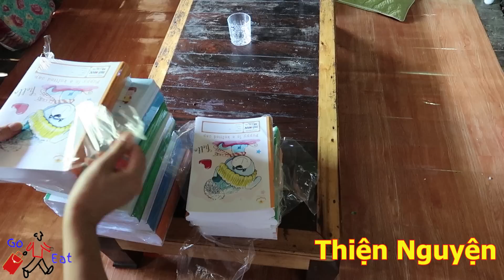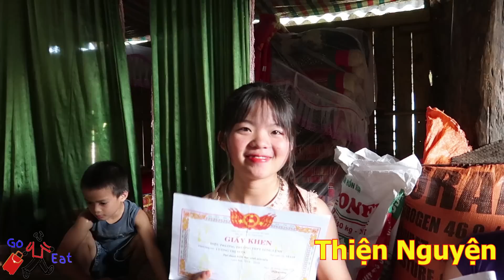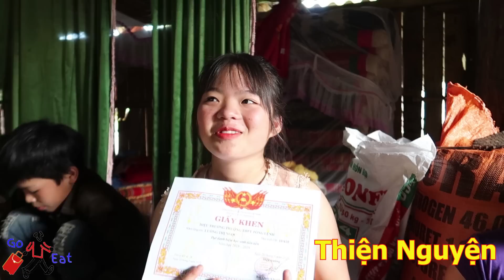TỪ THIỆN TỪ TIỀN YOUTUBE-BẢN CHÙN (P3) PHÁT THƯỞNG HSG,KHÁ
Không giống như bạn bè trang lứa ở những nơi khác, con đường đến trường của học sinh ở bản Chùn, xã Thôm Mòn, huyện Thuận Châu (Sơn La) từ nhiều năm nay khó khăn, vất vả hơn rất nhiều. Hàng ngày, các em phải soi đèn để vượt qua hang tối mới có thể đến trường, những lúc trời mưa, đường rất trơn trượt, khó đi. Điều này đã ảnh hưởng không nhỏ đến việc học tập của các em cũng như sự phát triển kinh tế của người dân ở khu vực này.
Đi bộ, dùng đèn pin để soi đường rồi vượt qua hang bản Thẳm tăm tối, đây là cách mà hàng ngày các học sinh ở bản Chùn phải thực hiện để có thể đến trường. Trong lòng hang rộng lớn, ánh đèn pin của các em chỉ còn là những vệt sáng nhỏ, le lói. Do đó, để đi xuyên qua lòng hang dài gần nửa ki-lô-mét, mỗi lần các em phải mất gần 5 phút đi bộ. Đó cũng là quãng thời gian đầy lo sợ với các em, nhất là các em còn nhỏ. Vào những lúc trời mưa, lòng hang bằng đất trở nên trơn trượt, khó đi hơn rất nhiều. Nhiều lần vì trượt ngã, các em phải nghỉ học. Không những thế, do đường đi lại khó khăn, các em trong bản đều phải sang xã khác để học. Em Quàng Văn Lả, học sinh Trường Tiểu học Tông Lạnh 1, huyện Thuận Châu cho biết, hàng ngày các em phải dậy từ lúc 5 giờ để kịp đến trường. Do hang tối, lúc qua hang phải có 4 - 5 bạn cùng đi mới dám qua. Đặc biệt, những hôm trời mưa, đường trơn, có bạn bị ngã nên phải nghỉ học.